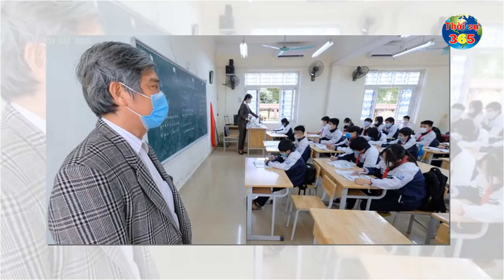Tin Nóng Covid-19 Mới Nhất Ngày 7-12 | Tin Tức Virus Corona Ở Việt Nam Mới Nhất Hôm Nay